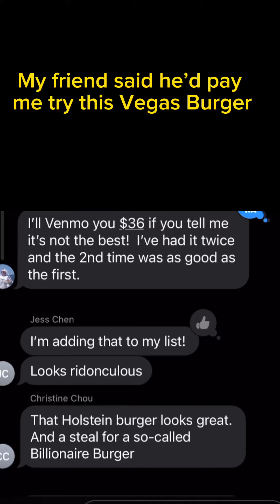Full review of the Billionaire Burger in Vegas and it was unexpected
If there’s ONE profession I was born to be it was to be a professional Burger Taster.
My friend said he’d pay me $36 to try this billionaire burger from Holstein’s inside the Cosmopolitan Hotel on the Vegas Strip. If you tried any of the burgers, I’d love to hear it!